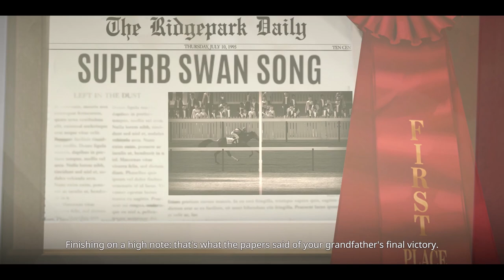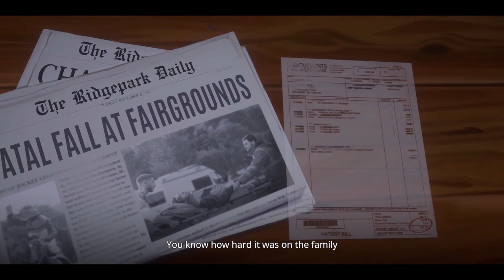Rival Stars Horse Racing - Prestige Level 1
Rival Stars Horse Racing, my newest game where you inherit an old racing ranch. Revive it to carry on the racing legacy of you grandfather and father. Race, Breed and Train your horses to become the best.